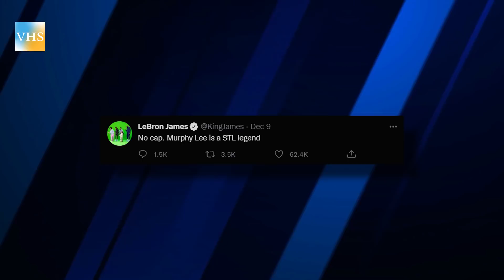QU’EST-IL ARRIVÉ À MURPHY LEE ? PARCOURS, CARRIÈRE, FORTUNE, St. Lunatics, Nelly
Murphy Lee, né Torhi Harper a vu le jour le 18 décembre 1978. Les noms de ses parents biologiques sont inconnus, mais il a confirmé qu’il a grandi avec sa mère, son frère aîné Kyjuan, qui deviendra plus tard membre de St. Lunatics, ses autres frères et sœurs, et ses grands-parents. Il a grandi en suivant son frère aîné partout, et leur lien étroit a contribué à sa carrière musicale. Selon sa dernière interview avec BET, il a avoué qu’il a été pratiquement élevé par ses grands-parents, et qu’il faisait des allers-retours chez eux avec son frère. Murphy est né et a grandi à St. Louis, dans le Missouri.